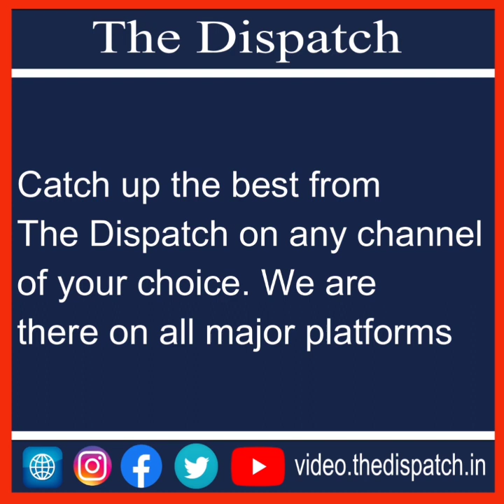TheDispatch I Gurpurab celebrated with religious fervor across J&K